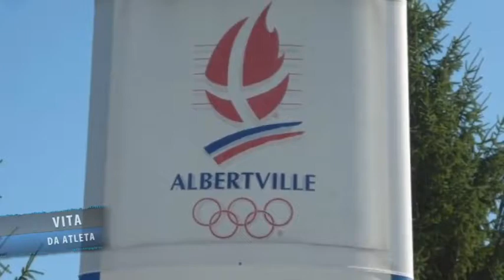VITA DA ATLETA - SIMONE MOTTINI